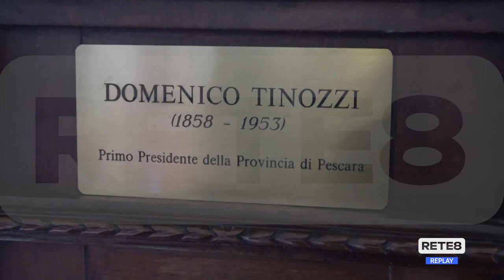Trasporti - D’Amico: "Bus gratis, ecco come"